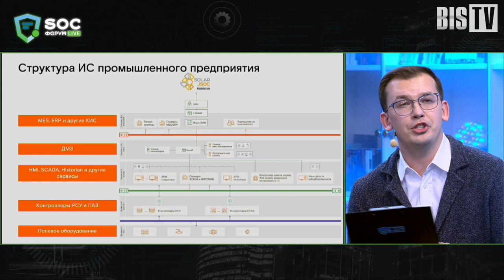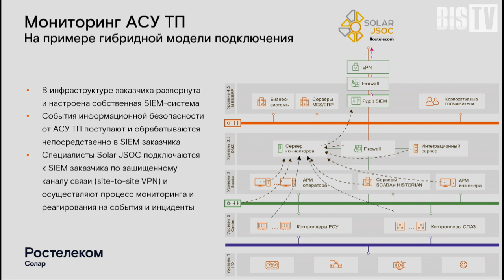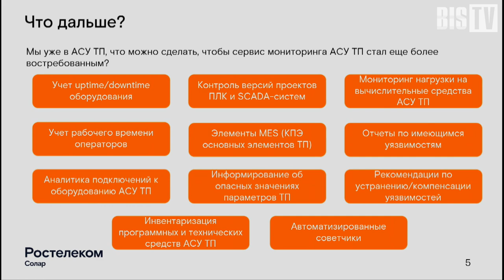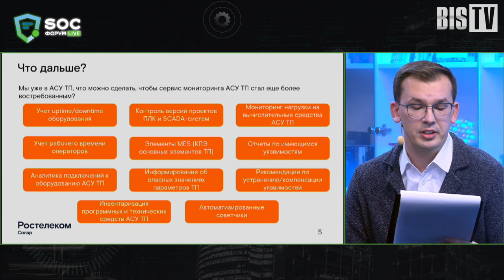SOC-Форум Live — Круглый стол «Промышленный SOC. Необходимость, функции, векторы развития» | BIS TV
Какие проблемы помогает решить мониторинг АСУ ТП и какие SOC-и нужны промышленности — ответы на эти и другие вопросы в дискуссионной передаче на Канале 2 SOC-Форума Live.

После перерыва на «кибербезопасный» стендап на Канале 2 SOC-Форума Live началась дискуссия в формате круглого стола, посвящённая самой концепции центров мониторинга на промышленных предприятиях. Приглашенные эксперты вместе с ведущим Виталием Сияновым обсудили, как устроен мониторинг и реагирование на киберинциденты на промышленных предприятиях сейчас, и выяснили, какие функции SOC-ов будут наиболее востребованы в ближайшем будущем.

Ведущий:
✓ Виталий Сиянов, менеджер по развитию направления кибербезопасности АСУ ТП «Ростелеком-Солар»

Участники:
✓ Дмитрий Даренский, руководитель практики промышленной кибербезопасности Positive Technologies
✓ Антон Кокин, начальник управления средств защиты ИТ-инфраструктуры, Трубная металлургическая компания
✓ Антон Шипулин, менеджер по развитию решений по промышленной кибербезопасности, «Лаборатория Касперского»
✓ Алексей Гуревич, член CIGRE, член Центра компетенций «Кибербезопасность» НТИ EnergyNet

Вопросы:
0:00 Промышленный SOC. Вступление
6:40 Какие проблемы может решить мониторинг АСУ ТП?
11:34 Как разработчики учитывают особенности промышленных систем при разработке SIEM?
18:05 Какие дополнительные услуги могут понадобиться промышленному SOC?
25:53 Интенсивные и экспансивные векторы развития центров мониторинга
29:05 Какие SOC-и нужны промышленности: внешние или внутренние?
43:15 Вопросы от зрителей: безопасны ли «облачные» SOC-и для промышленности? Какие атаки чаще всего детектируются на АСУ ТП? Когда в центрах мониторинга будет использоваться искусственный интеллект?

SOC-Форум Live «Практика противодействия компьютерным атакам и построения центров мониторинга ИБ» состоялся 1 декабря 2020 года — впервые в телеформате. Онлайн-телепроект стал новой цифровой версией самого масштабного специализированного события ИБ-отрасли. Организационную поддержку оказала Медиа Группа «Авангард».